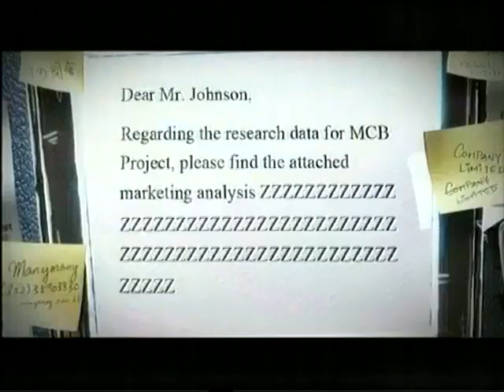無睡意幸福傷風素 2007 廣告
無睡意幸福傷風素 08、09字幕版